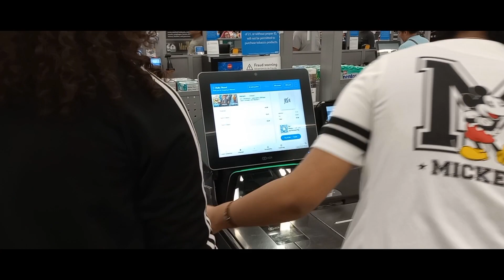minivlog viral daily dailyvlog